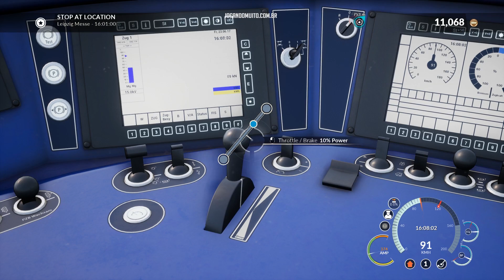🚉 O Melhor Simulador de Trem - Train Sim World - TSW Gameplay Português PT BR #01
Gameplay de Train Sim World em Português PT BR. TSW é um Simulador de Trens. Gameplay TSW PT BR.